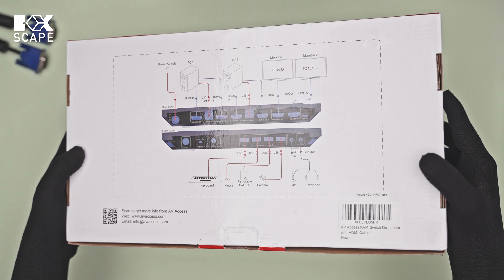Ultimate Dual Monitor KVM Switch Unboxing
(Paid link)